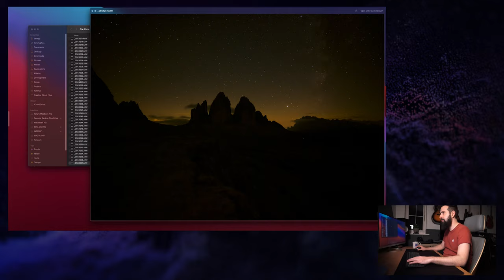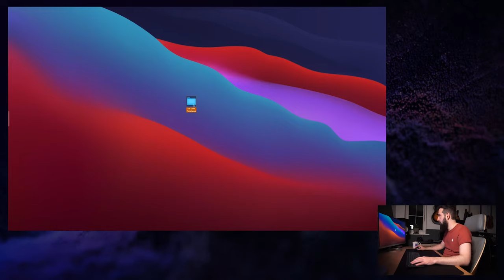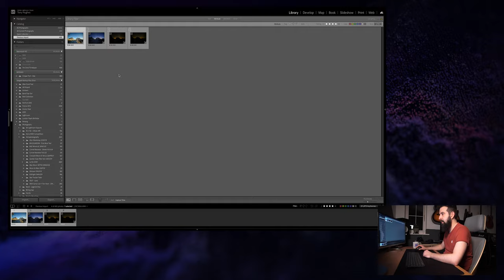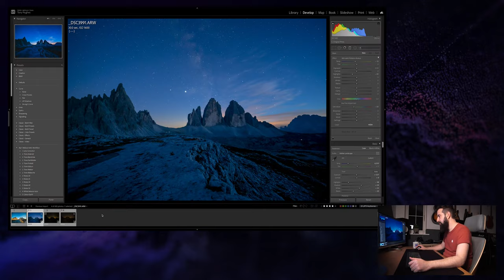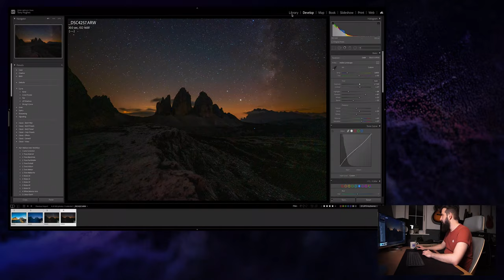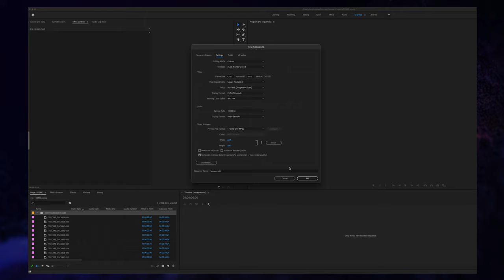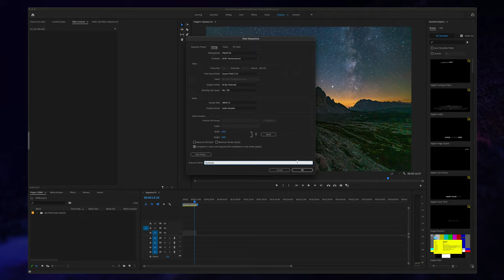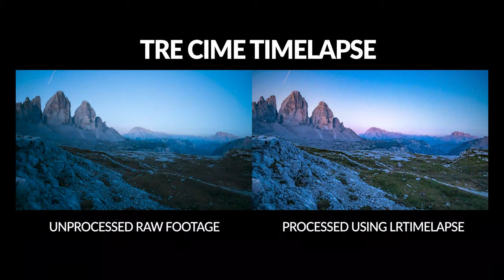DAY TO NIGHT TIMELAPSE - Post Processing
Want to learn how to do day to night timelapse, also known as holy grail timelapse? Part 3 will show you how the I processed the raw images from my Sony A7S using a combination of Adobe Lightroom and LRTimelapse.

LRTIMELAPSE

VIDEO CONTENT

0:00 - Intro
0:50 - Starting in LRTimelapse
4:32 - Editing Keyframes in Lightroom
8:55 - Final processing in LRTimelapse
12:45 - Create Timelpase in Adobe Premier Pro
18:13 - Timelapse Comparison Raw vs Processed
19:07 - Final Output of Holy Grail Timelapse

19:46 - Outro